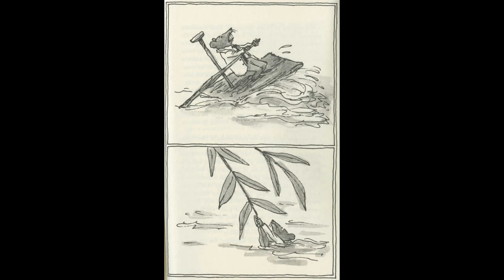01 N0 1 from Four Songs of Shipwreck -Nalini Bissoon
The first piece in a four part conceptual song cycle exploring themes of Chaos, Nonsense or Meaning in both the natural, unnatural & the mundane, diabolic/fantastical quirks of the human body/ inner child, childhood books with way too many Existential undertones:P,  Imagery from a 100 years of Solitude-(Remedios the Beauty) and the art of Remedios Varo.
No 1- Follows the escapades of city mouse Abel- enduring 'sad/bad times' after being shipwrecked and forced apart from his wife Amanda for the first time but eventually facing/overcoming the 'wilderness'  and returning home to Mossville.

1st performance (2015)-Musical theatre -with chamber ensemble. Original music, text and choreography by Nalini Bissoon.

Bass Baritone/Abel - Stephen Barradell
Narrator- Nolan Kress
Cello- Steven Jeon
Violin-Elena Pixie
Percussion- William Exner
Piano- Colin Holser